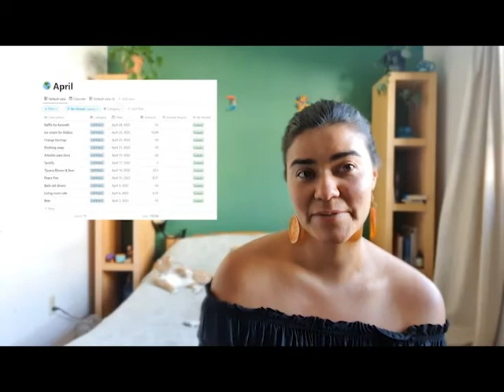I failed to stay on Budget this month, what happened? (Low-Buy Year update)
Would you be interested in getting my budget tracker template?

Did you learn something new? And tag me on insta!

Good for YOU, your WALLET and the PLANET

That's the Menos Waste way güey!

Menos= Less

Poquito= A little

Güey/wey= Mexican version of "dude"

Till next time, don't forget. Poquito goes a long way ;)

Love, Maricruz